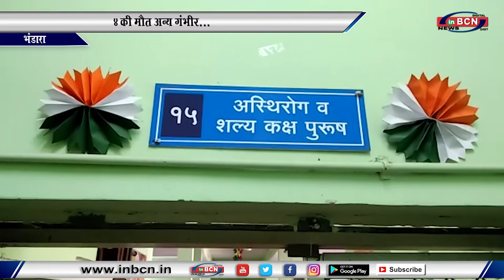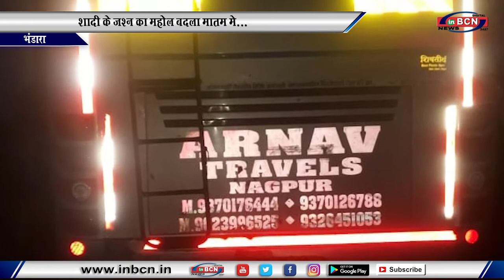शादी के जश्न का माहौल बदला मातम मे, बारात लौटते वक़्त सड़क दुर्घटना में 4 की मौत... INBCN News